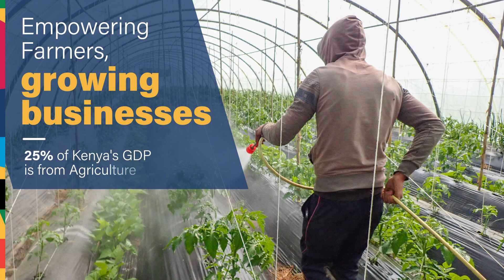Prosper Agriculture video